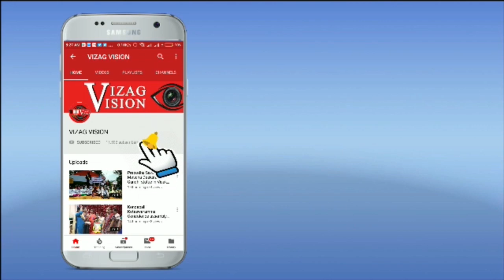24 అడుగుల అభయాంజనేయ స్వామి విగ్రహ ప్రతిష్టాపన ఉంగుటూరు మండలం తేలప్రోలు గ్రామంలో కృష్ణాజిల్లా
24 అడుగుల అభయాంజనేయ స్వామి విగ్రహ ప్రతిష్టాపన ఉంగుటూరు మండలం తేలప్రోలు గ్రామంలో కృష్ణాజిల్లా Vizag Vision .